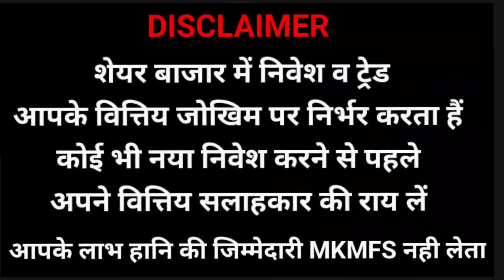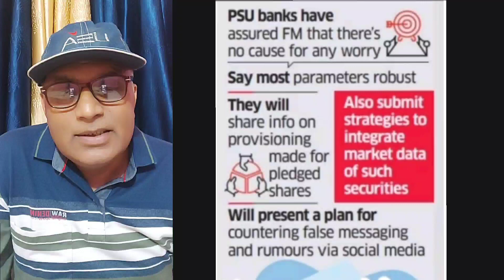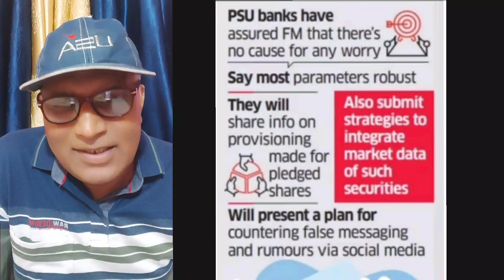| PSB UPDATE | FM,सुनी ये बात तो ली राहत की सांस |